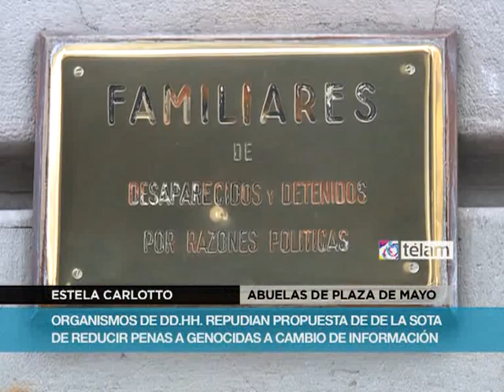Organismos de Derechos Humanos repudian declaraciones de De la Sota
Organismos de derechos humanos repudiaron hoy la propuesta del gobernador de Córdoba, José Manuel de la Sota, de reducir penas a genocidas a cambio de que brinden información y aseguraron que "los juicios de lesa humanidad son la respuesta a años de lucha que clausuraron una etapa de impunidad en la Argentina".
Abuelas de Plaza de Mayo, Madres de Plaza de Mayo-Línea Fundadora, Familiares de Desaparecidos y Detenidos por razones políticas y la agrupación H.I.J.O.S, aseguraron en conferencia de prensa que repudian las declaraciones de De la Sota "en nuestro nombre y en el de los 30.000 desaparecidos". (Télam)